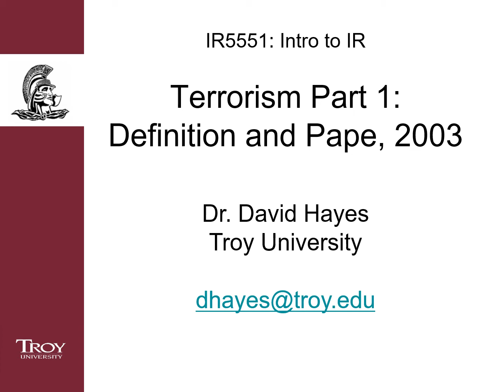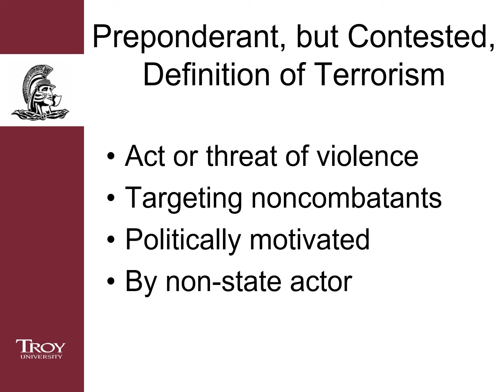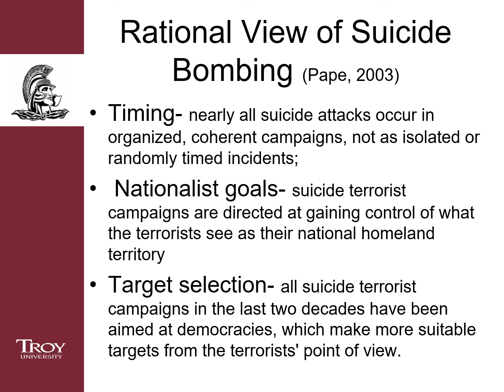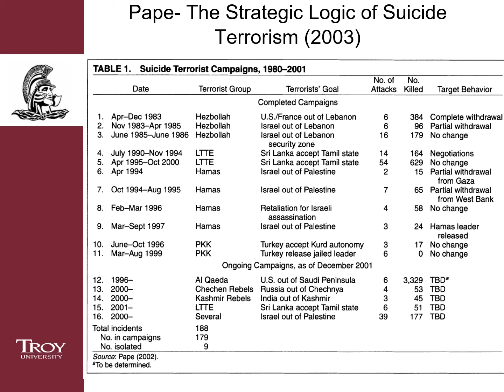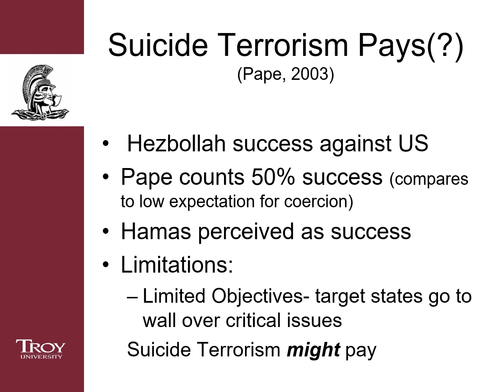IR5551 Terrorism Part 1